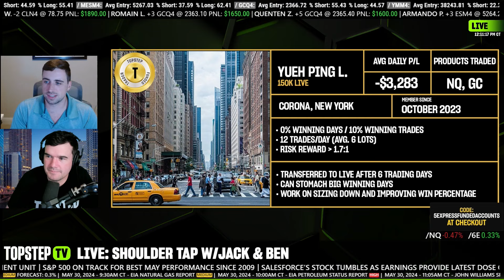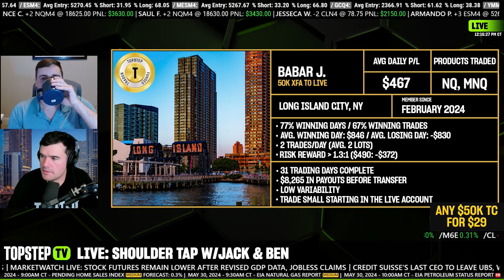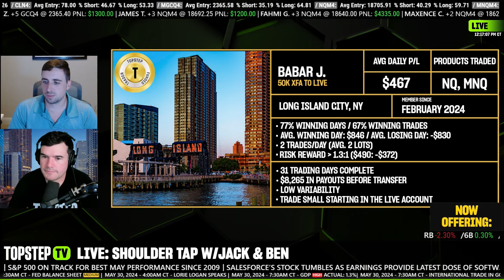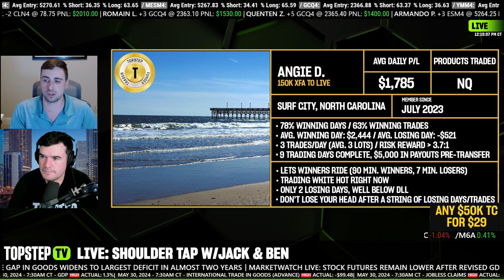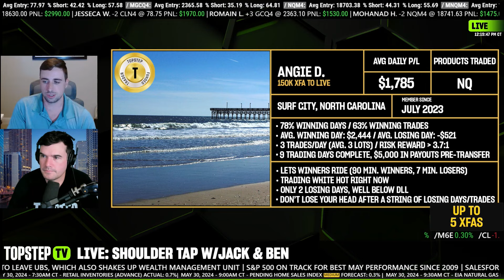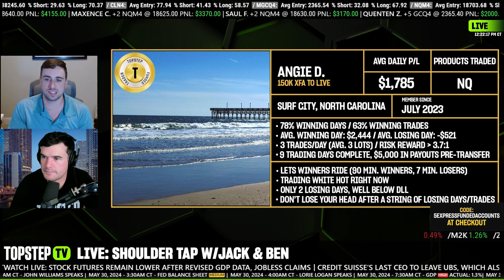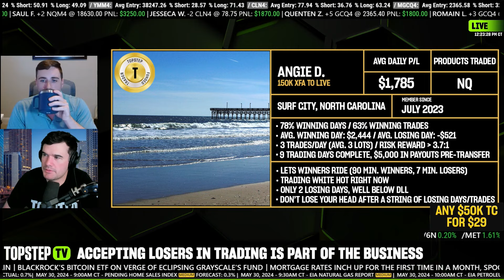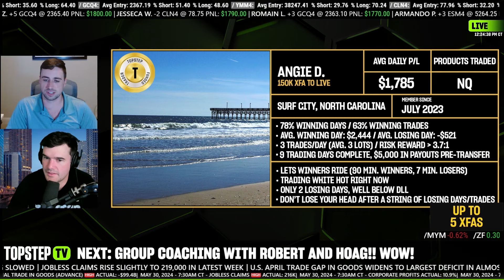TopstepTV: Live Futures Day Trading - Shoulder Tap | 05/30/2024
Help us celebrate the great trading we’re seeing around the firm. Cheer on fellow traders, learn about the strategies taking them to the top, and show us consistent trading to get your name called out next!